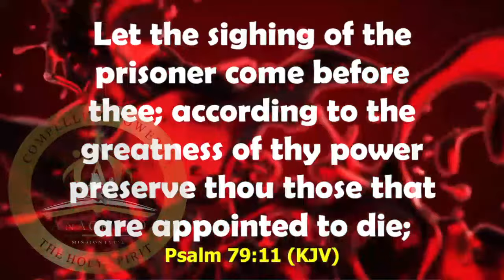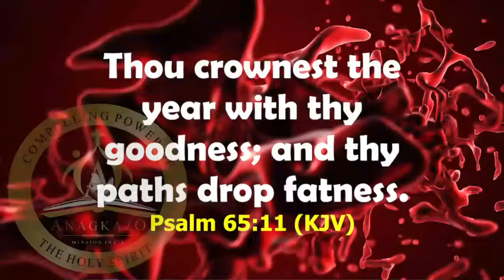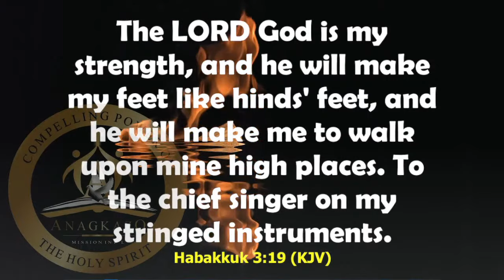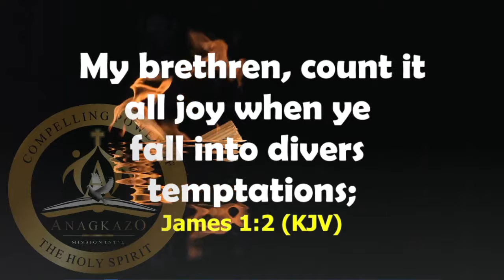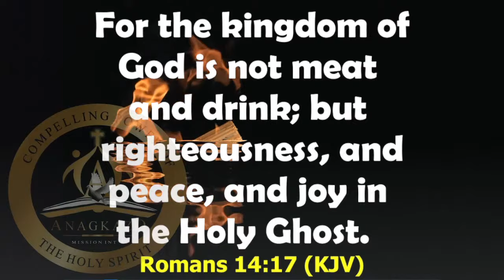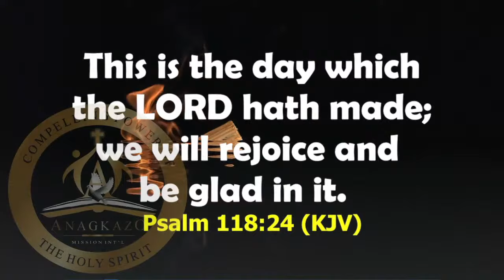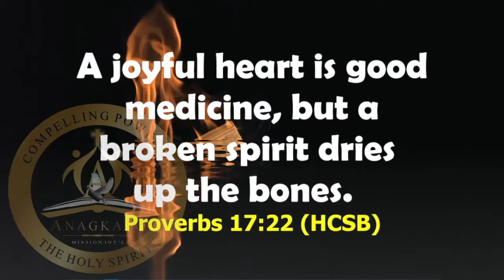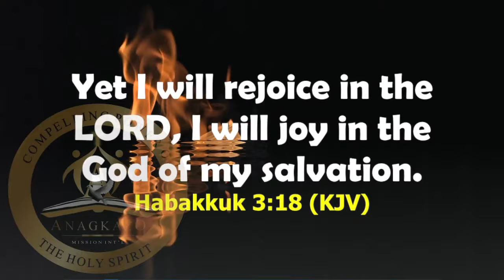Understanding the Power of Joy || Pastor John Musa